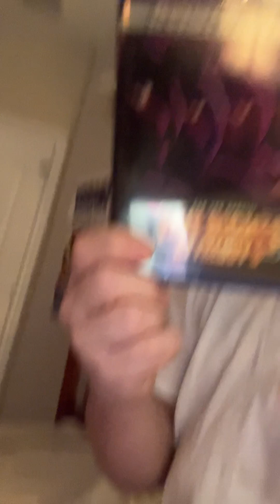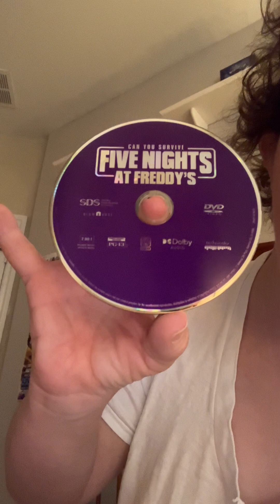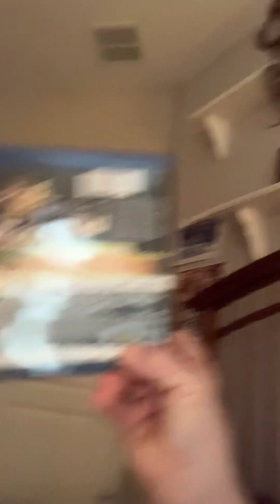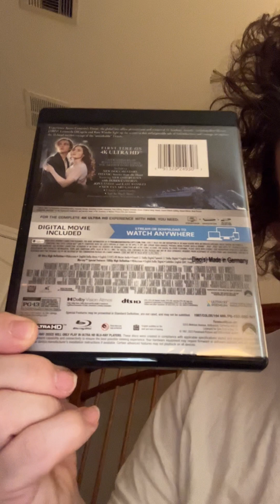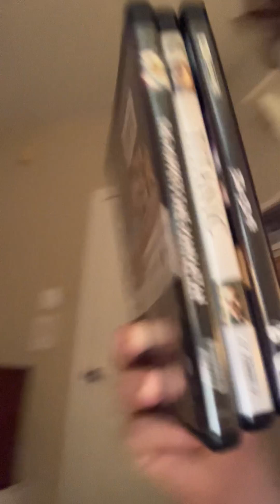I just need to know good Saturday morning Everyone yes I just want to know this is the weekend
Hi everyone I’m still in bed everyone what disc of the movie five nights at Freddy’s should I put in to watch I can’t decide